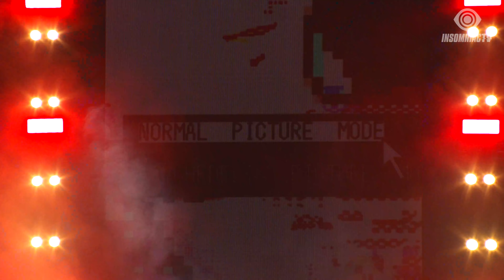Yultron for Yultron Park 'N Rave Livestream (March 6, 2021)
Worried about missing the Rave Prom because you go to a different school? 🥺💜 Don’t stress, InsomniacTV has your back! 🤝 Tune in to catch Yultron, MineSweepa, + Star Seed takeover the ParkNRave stage LIVE from the NOS LOT! 🚙✨ Stay at home and dance with Yultron